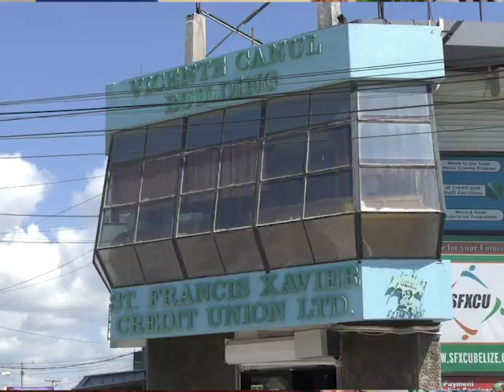Critical Deficiencies in Governance at Saint Francis Credit Union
An administrator has been appointed to the Saint Francis Xavier Credit Union Limited. Today, the media was called to a press conference by the Central Bank of Belize where the Governor, Kareem Michael, in his capacity as the Registrar of Credit Unions, announced that under the Credit Unions Act of 2011, the appointment of an administrator to the credit union was required for the protection of the equities and interests of the member owners of the credit union. The decision comes on the heels of an examination of the credit union’s operations which Registrar Michael says revealed critical deficiencies in the governance of the credit union. These weaknesses, including unaccountability at the management level, could de-stabilize the credit union and harm the interest of its members.